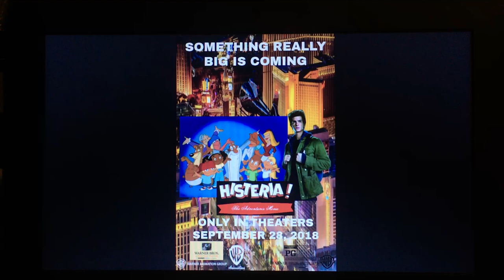What Do You Think Of This Movie Ideas I Made? #56 And #57 (For MagicalBlossom 235)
Note: That's Histeria: The Adventure Movie (2018) And The Lego Ninjago Movie 2 (2021).

What If? Histeria could get a movie? And it will be an Hand Drawn Animation/Live Action movie that stars Andrew Garfield. And also this movie will be an epilogue to the Histeria TV Series on Kids WB. And this film will be released in September 2018 if Small Foot was released in 2002 and made by Columbia and Sony Pictures Animation. What Also If? The Lego Ninjago Movie could get a sequel? And it will be released in theaters and HBO Max on May 21, 2021. This sequel is about it takes 4 years after the first movie left, The Secret Ninja Force, Master Wu, Garmadon, And Koko entered the Digiverse to team up with P.I.X.A.L. and stop The overlord and his Nindroid army and save Ninjago city. And after the sequel did success at the box office, that means that The Lego Batman Movie 2 would be released in theaters on February 4, 2022.

Histeria: The Adventure Movie Directed By: Joe Pytka

Histeria The Adventure Movie Production Companies: Warner Animation Group, Warner Bros. Animation, And Warner Bros. Animation Studios

Histeria: The Adventure Movie Distributed By: Warner Bros. Pictures

Rated: PG

Cast For The Live Action Characters:
Andrew Garfield as Alexander (The Hero Protagonist)
Richard Ayoade as Smith
Stephanie Beatriz as Samantha (Alexander's Love Interest)
Ray Romano as Eric (An Evil FBI Agent Secondary Antagonist)
And Patrick Stewart as Professor Rockwell (An Evil Mastermind Main Antagonist)

Cast For The Animation Characters:
Frank Welker as Father Time/Fetch/Pule Houser
Cody Ruegger as Loud Kiddington
Laraine Newman as Charity Bazaar
Nathan Ruegger as Froggo
Cree Summer as Aka Pella
Jeff Bennett as Lucky Bob
And Tress MacNeille as Toast/Pepper Mills/Cho Cho/Susanna Susquahanna

The Lego Ninjago Movie 2 Directed By: James Gunn

The Lego Ninjago Movie 2 Production Companies: Warner Animation Group And Warner Bros. Animation Studios

The Lego Ninjago Movie 2 Distributed By: Warner Bros. Pictures

Rated: PG

Runtime: 123 minutes (2 hours and 3 minutes)

Cast:
Dave Franco as Lloyd
Justin Theroux as Lord Garmadon
Jackie Chan as Master Wu
Olivia Munn as Koko
Michael Peña as Kai
Abbi Jacobson as Nya
Kumail Nanjiani as Jay
Zach Woods as Zane
Fred Armisen as Cole
Amy Sedaris as P.I.X.A.L.
James Brolin as General Cryptor
And Idris Elba as The Overlord

This Is A Special Gift for MagicalBlossom 235 (Jacob Hanson).